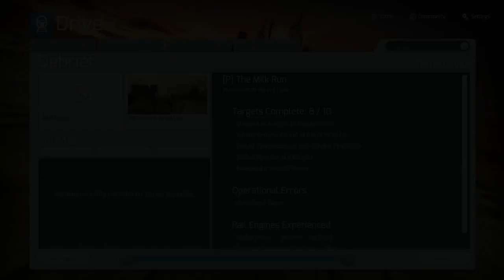Train Simulator 2015 Lets Play | Guildford Milk Run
Something a little fun in my Train Simulator 2015 lets play, we will be doing a fun Milk Run in Guildford in a milk float, we are not going to be driving any trains but you will see some in the background, also I discuss a bit about changes to my Twitch Stream!